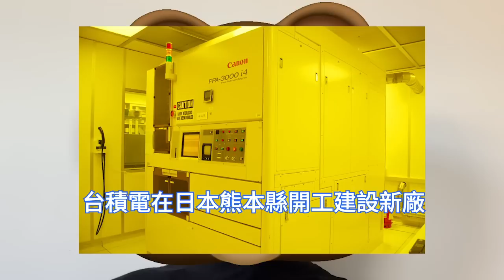全球最大！台積電日本大阪極神速，晶片設計中心開業！狂助力超強IC研發，英國眼紅坐不住了。安世半導體Nexperia，恐出售Newport的86%持股。設備製造商擴大規模，三星成立全球研究中心。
半導體市況不好之情型下，全球主要晶圓代工廠，將重點轉向了研發。據韓國媒體BusinessKorea報導，三星電子於12月在DS事業本部下設立新的全球研究機構。

日經亞洲11月下旬的報導，由於包括外資台積電在內的，各大在日晶片製造設備製造商，如V Technology公司，正在日本國內建設新工廠，以應對晶片需求下滑和電動汽車時代的到來。

據日本共同社11月底的報導，台積電已向媒體公開了位於大阪市內、支援客戶半導體設計的新據點，日本大阪設計中心，該據點12月起以約30名員工的規模啟動。